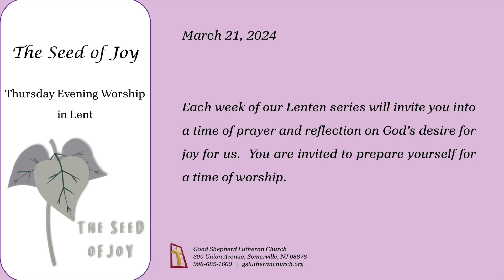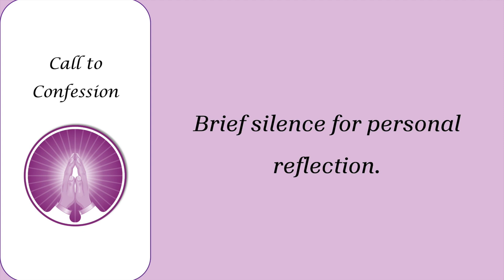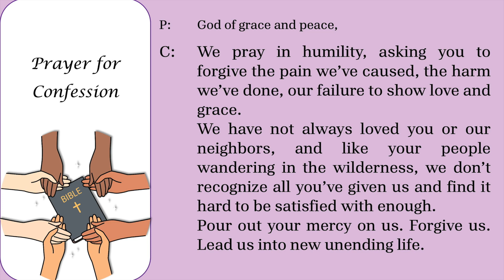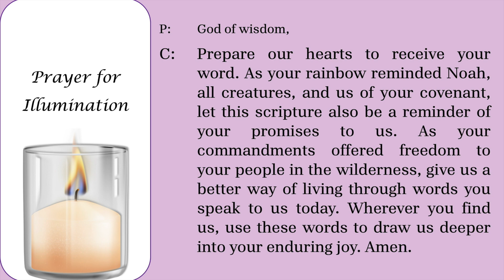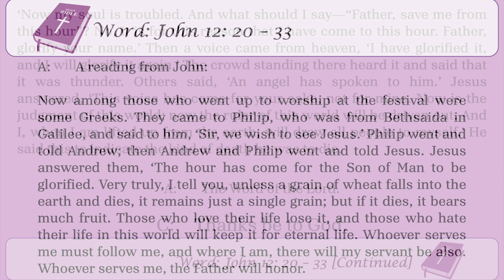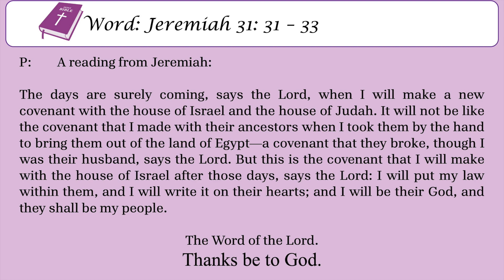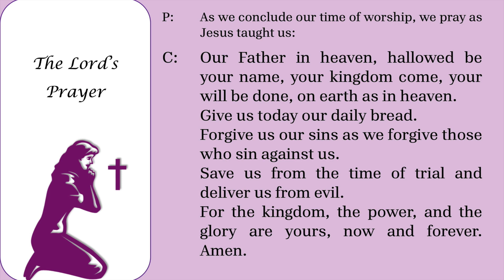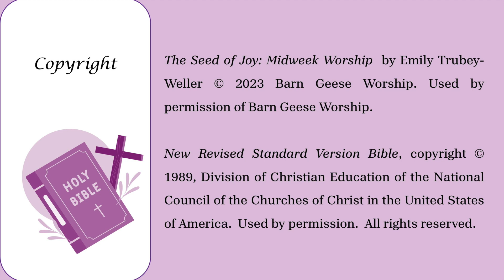Midweek Worship in Lent 2024 (3-21-24)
This Lenten season we celebrate the seeds of our joy.